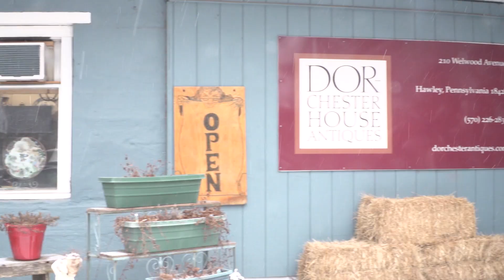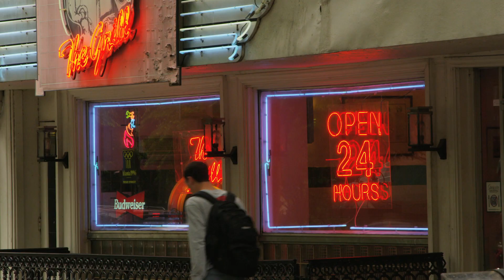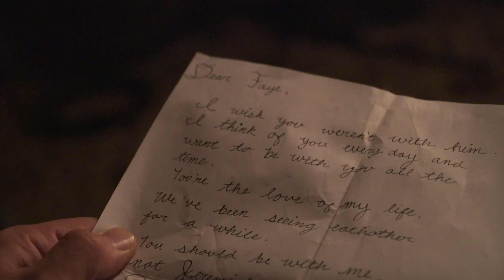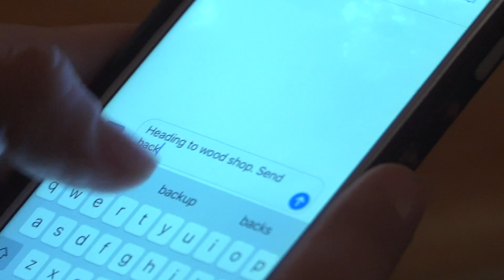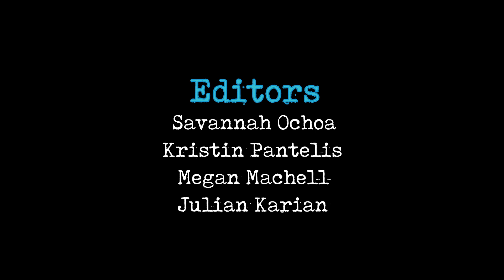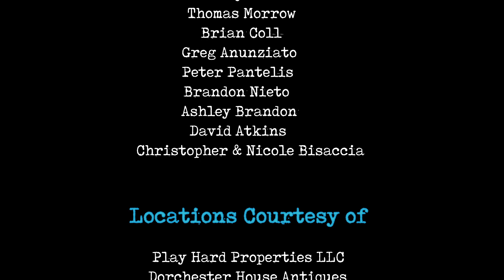"Alone" Award-Winning Short Film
A woman is murdered in a small town- was it her husband or is the real killer still at large?

Official Selection - Hollywood Gold Awards 2021
Featured Streaming Content - The On! Channel 2021
Official Selection - Top Shorts Film Festival 2021
Official Selection - Independent Shorts Awards LA, 2020
Official Selection - New Filmmakers New York, 2020